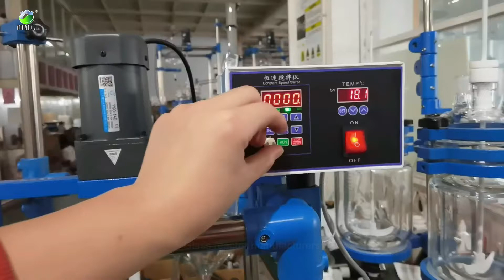glass reactor manufacturers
jacketed reactor system designed with simplicity and flexibility in mind. guarantee best process performance in labs, pilot plants / kilo labs and production,customization with filtration / ultrasonic functions available, contact for fast inquiry.